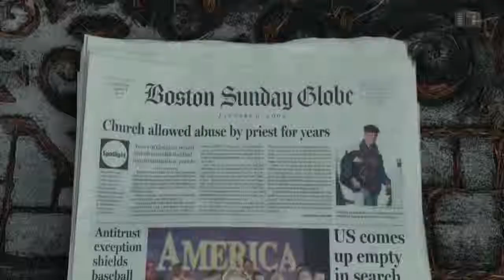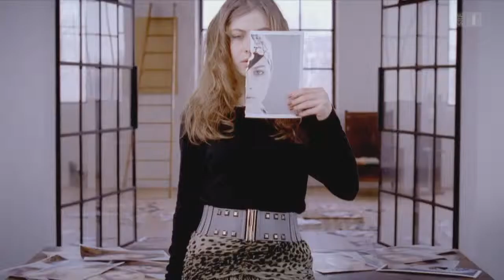Kirche + Kindesmissbrauch: Kinofilm 'Spotlight' (02.03.2016 Kulturplatz)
Kinofilm "Spotlight"
Neal Huff spielt das Missbrauchsopfer Phil Saviano in "Spotlight".
Kirche und Kindesmissbrauch – Tom McCarthys Film "Spotlight"
Es ist der wohl größte Sündenfall in der Katholischen Kirche Amerikas: Jahrzehntelang werden tausende Kinder von Priestern im Erzbistum Boston sexuell missbraucht. 2002 decken Journalisten des "Boston Globe" die Geschichte auf. Jetzt kommt der Skandal ins Kino. Tom McCarthys "Spotlight" ist für sechs Oscars nominiert.

McCarthy hat seinen Film nach der Gruppe der Investigativ-Journalisten benannt, die den Sumpf in Boston einst aufdeckten: "Spotlight". Einer von ihnen ist der Journalist Walter Robinson. "Es war mit Abstand die größte Story, die wir jemals aufgedeckt haben", erinnert er sich "die sich jede Zeitung nur wünschen konnte. Sie schlug ein wie eine Bombe. Sie veränderte unser Leben." Das Team um Walter Robinson bekam den Pulitzer-Preis.

Skandal mit System
Boston ist die größte katholische Stadt der USA. Und ausgerechnet dort legt sich 2002 einer mit der Kirche an: der neue Chefredakteur des Globe, ein Jude aus Florida: "Die Geschichte explodierte förmlich", so Robinson. "Am Anfang hatten wir einen pädophilen Priester. Schnell waren es zwölf, dann 15. Wir dachten: Was für eine Story! Und plötzlich waren es 87, dann 90, nach den ersten Veröffentlichungen 100. Sogar von 250 war die Rede. Allein in Boston." Ein Skandal mit System, der jahrzehntelang von ganz oben gedeckt wurde. Pädophile Geistliche werden nur versetzt und die Opfer mit Geld ruhig gestellt. Die Kirche zahlt Milliarden für die Opfer der Kinderschänder in ihren Reihen.

Der Film zeigt, warum guter Journalismus so wichtig ist - ohne große Emotionen. Teilweise wirkt das langatmig. Aber es zeigt die Hartnäckigkeit der Journalisten: ein Jahr Recherche für eine Story - gegen alle Widrigkeiten. Ein Thema, das Regisseur und Drehbuchautor Tom McCarthy schon lange umtreibt. "Heute ist die beste Zeit, um ins Korruptions-Business einzusteigen. Denn der seriöse, unabhängige Journalismus wurde radikal dezimiert. In unserem Land - und ich bin sicher, auch in ihrem. Jeder kann sich heute Journalist nennen, aber die Probleme werden nicht mehr gelöst. Jeder tweetet oder stellt etwas auf Facebook. Aber wer kann heute noch Monate und Jahre in irgendwelchen Gerichtsgebäuden verbringen oder Polizisten verfolgen, Interviews führen oder in schwierigen Situationen bestehen? Nur wirkliche Journalisten können diese akribische Arbeit leisten."